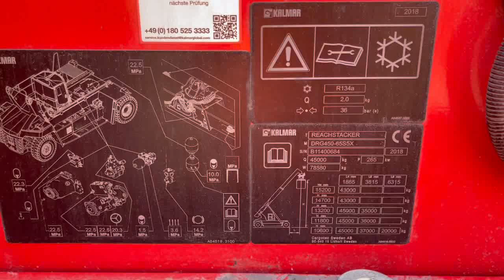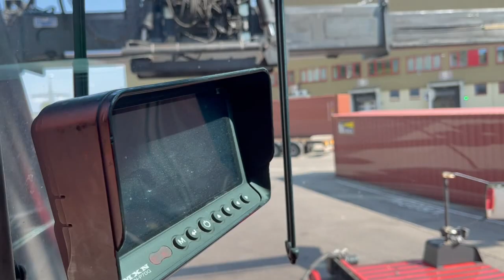D3940 Kalmar Reachstacker DRG450-65S5X from 2018